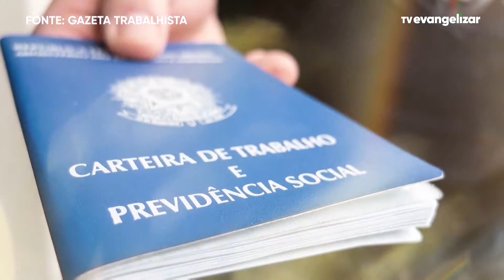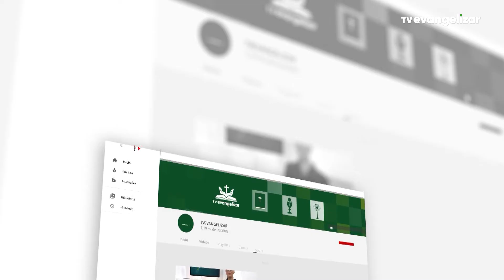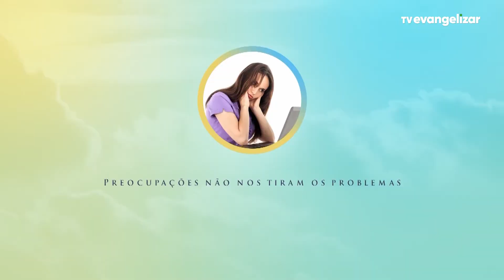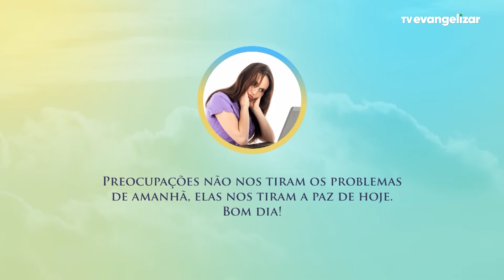Bom Dia Evangelizar | 24/01/22